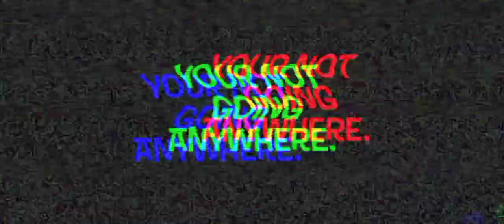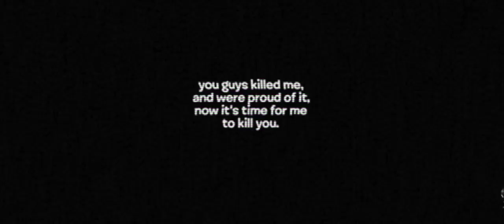28 March 2023